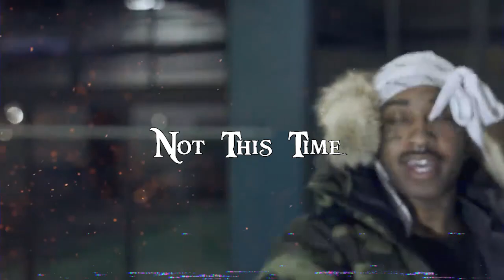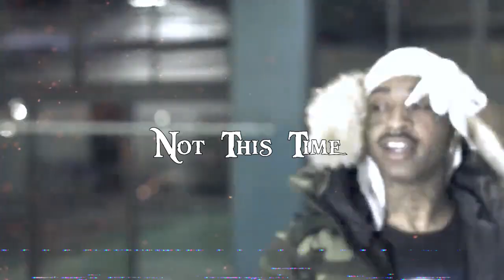[FREE] Lil Tracy x $NOT "Not This Time" DESIGNER TALK 2 Type Beat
𝗦𝗼𝘂𝗻𝗱𝘁𝗮𝗴 𝘄𝗶𝘁𝗵 𝗽𝗿𝗼𝗱. 𝗰𝗿𝗼𝘄𝘇: 𝗙𝗿𝗲𝗲
𝗟𝗲𝗮𝘀𝗲 𝘄𝗶𝘁𝗵 𝗼𝗻𝗹𝘆 𝘀𝗼𝘂𝗻𝗱𝘁𝗮𝗴: 𝟮𝟬 𝗨𝗦𝗗
𝗘𝘅𝗰𝗹𝘂𝘀𝗶𝘃𝗲 𝘄𝗶𝘁𝗵 𝘁𝗿𝗮𝗰𝗸𝗼𝘂𝘁𝘀: 𝟱𝟬 𝗨𝗦𝗗
𝗖𝘂𝘀𝘁𝗼𝗺 𝗯𝗲𝗮𝘁: 𝟱𝟬 𝗨𝗦𝗗

(っ◔◡◔)っ ♥ Exclusive gives you unlimited distribution rights on Spotify, Apple Music and more. ♥

𝓑𝓮𝓪𝓽𝓼 𝓸𝓷 𝓽𝓻𝓪𝓴𝓽𝓻𝓪𝓲𝓷 𝓱𝓪𝓿𝓮 𝓭𝓲𝓯𝓯𝓮𝓻𝓮𝓷𝓽 𝓹𝓻𝓲𝓬𝓮𝓼.